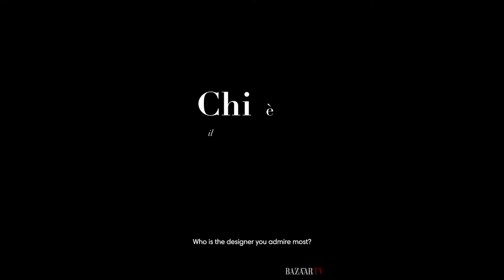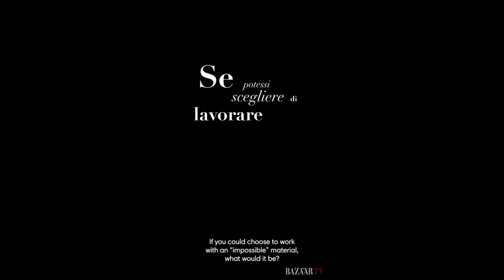A chat with: Mary Alice Malone